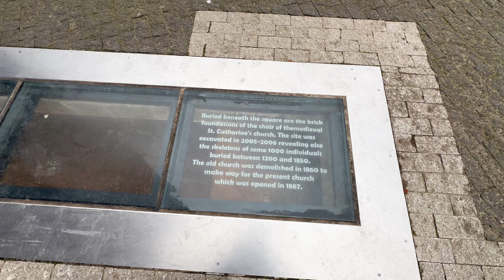Eindhoven , Netherlands 🇳🇱 4K Walking Tour